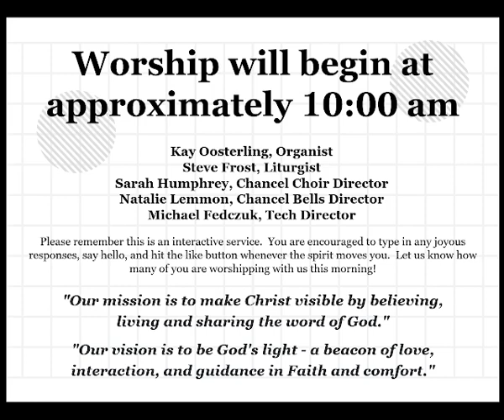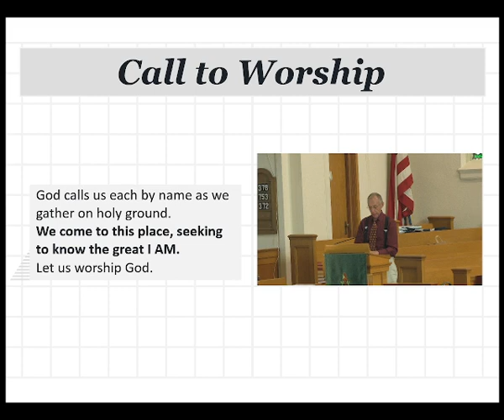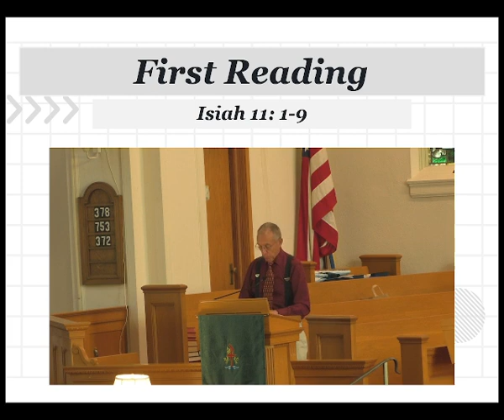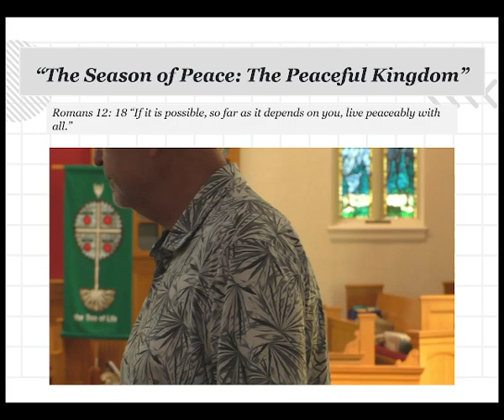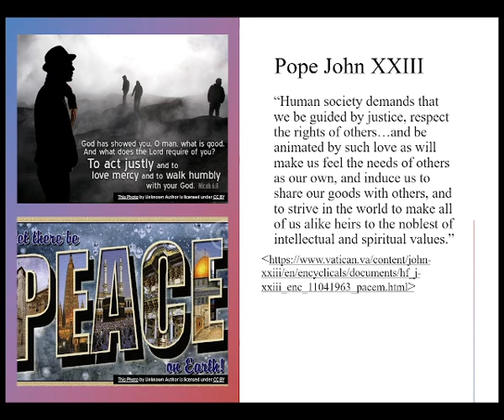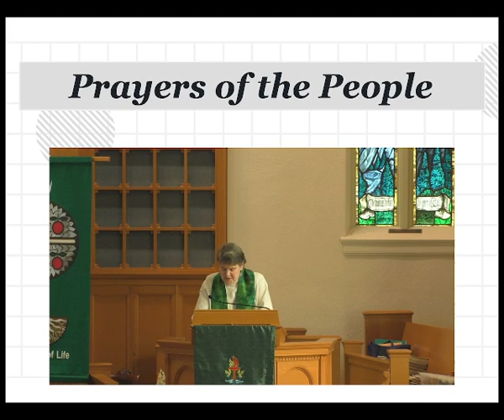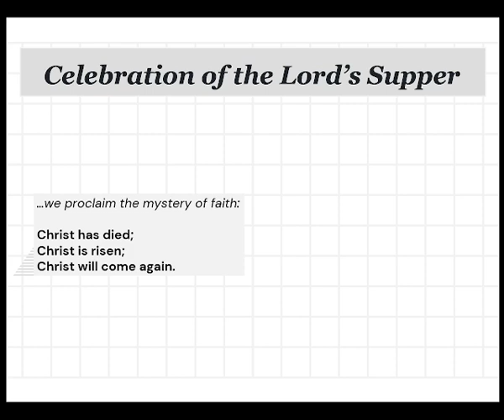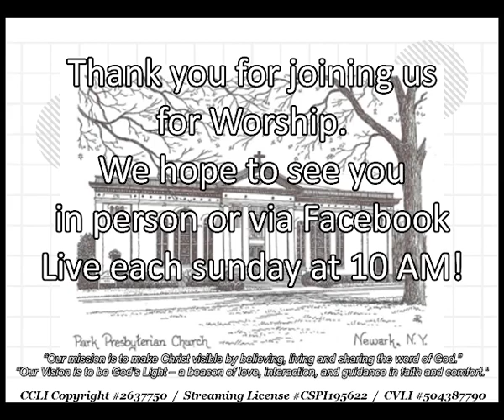September 3rd, 2023 - "The Season of Peace: The Peaceful Kingdom"